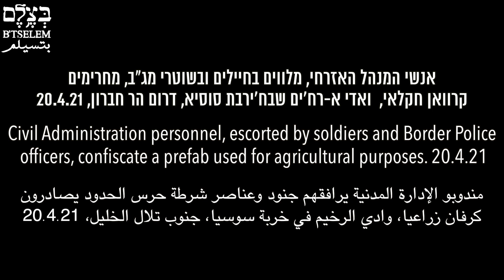Israel confiscates truck and agricultural structure in Khirbet Susiya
On Tuesday, 20 April 2021, at around 9:00 A.M., Civil Administration personnel came with a military and Border Police escort, a bulldozer, and a crane truck to the Wadi a-Rahim agricultural area in Khirbet Susiya, South Hebron Hills. The forces confiscated an agricultural structure and a truck owned by a Palestinian citizen of Israel.

המנהל האזרחי החרים משאית ומבנה חקלאי בח'ירבת סוסיא

ביום שלישי, 20.4.21 בסביבות השעה 9:00, הגיעו אנשי המנהל האזרחי מלווים בחיילים ובשוטרי מג"ב, ומצוידים בדחפור ובמשאית עם מנוף לאזור החקלאי ואדי א-רח'ים בח'ירבת סוסיא שבדרום הר חברון. הכוחות החרימו מבנה חקלאי ומשאית בבעלות פלסטיני אזרח ישראל.

الإدارة المدنية تصادر شاحنة ومبنى زراعيا في خربة سوسيا

قرابة التاسعة من صباح الثلاثاء الموافق 20.4.21 وصل مندوبو الإدارة المدنية مزودين بجرافة وشاحنة برافعة، يرافقهم جنود وعناصر شرطة حرس الحدود إلى منطقة وادي الرخيم الزراعية في خربة سوسيا الواقعة في جنوب تلال الخليل. صادرت القوات مبنى زراعيا وشاحنة يملكها فلسطيني مواطن في إسرائيل.